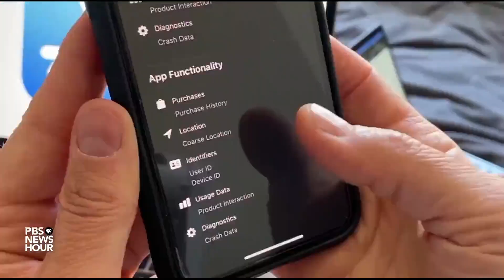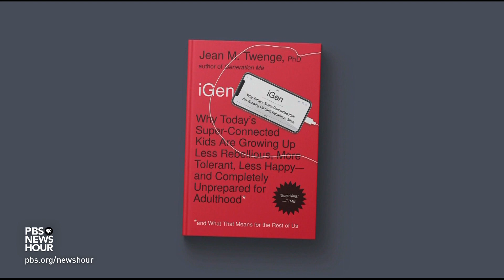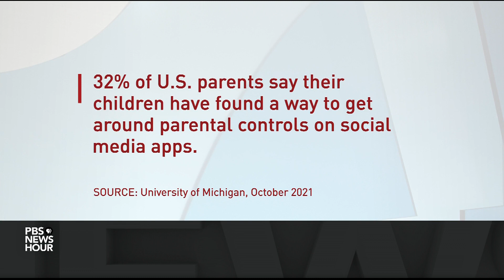Kids’ mental health, safety in the spotlight as social media execs face Congress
A Senate committee is widening its investigation into the impact social media platforms have on children, teens and young adults, with more apps facing congressional scrutiny. William Brangham reports with Jean Twenge, a psychology professor and author of "iGen: Why Today's Super-Connected Kids Are Growing Up Less Rebellious, More Tolerant, Less Happy — and Completely Unprepared for Adulthood."